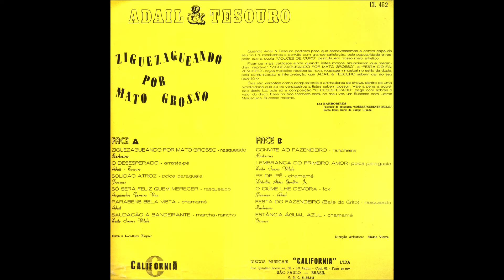Rasqueado - A4 - Só Será Feliz Quem Merecer - Arquimedes F. Vaz - Adail e Tesouro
Adail e Tesouro  - Ziguezagueando Por Mato Grosso LP - 1982 - Dupla Vocal Masculina - Tradicional